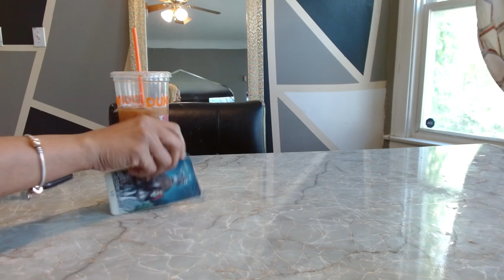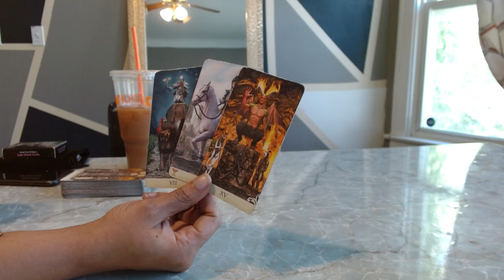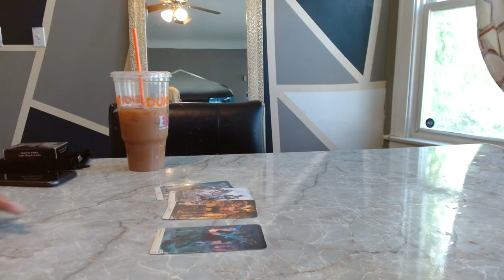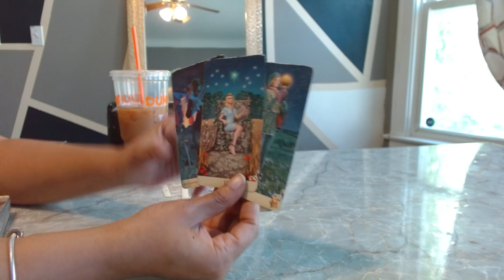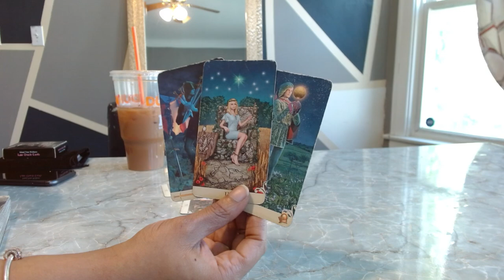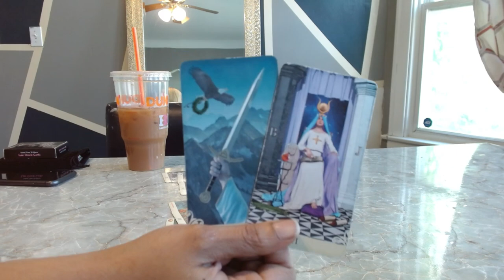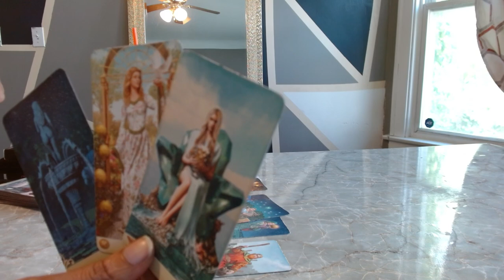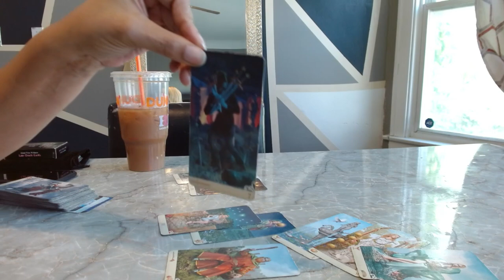Gemini ♊️ The Man with the PLAN‼️You don’t know how AMAZING this is going to turn out‼️🎉🎊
Gemini ♊️ Sun, Moon, Rising & Beyond ☀️🌙☄️

Follow My Etsy Shop for $10 custom messages‼️